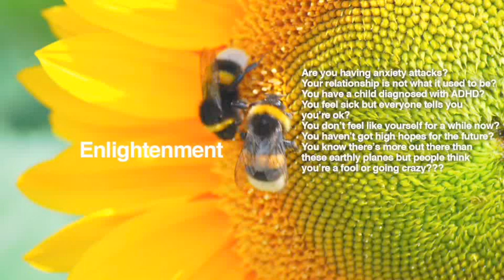Aries Birthday Weekly Psychic Tarot Horoscope Reading | Week 14 | April 3 - 9